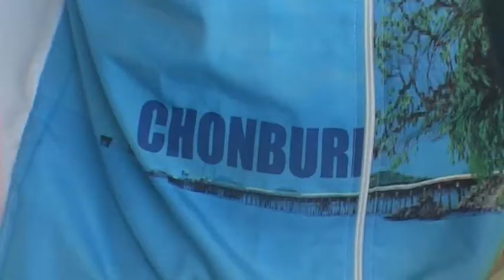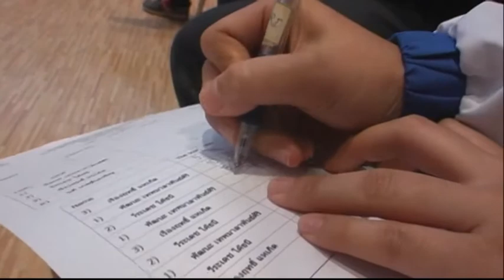Nakhorn Rachasima english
Willi Kothny wins in Nakhorn Rachasima Gold and Bronze.